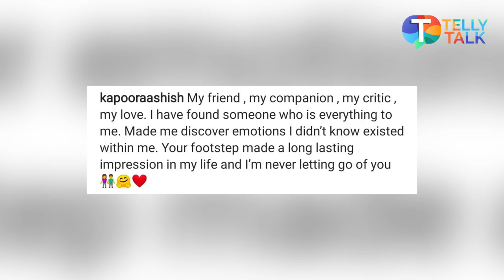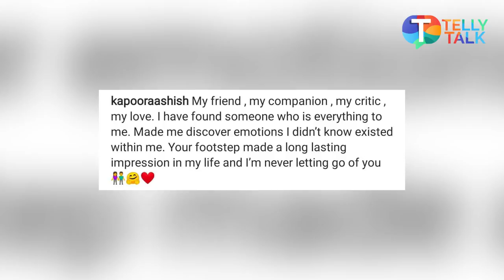Ashish Kapoor reveals details as he gets engaged to producer Pearl Grey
TV star Ashish Kapoor who is known for his role in the show Yeh Rishta Kya Kehlata Hai has announced his engagement with Mann Ki Awaaz Pratigya 2's producer Pearl Grey on social media. Ashish revealed that he has found someone who is everything for him. Ashish also shared pictures with Pearl for the first time and talked about his love for Pearl. There were rumours in the past about them dating but they managed to keep their relationship a secret after falling in love with each other while working together on the sets of Mann Ki Awaaz Pratigya 2. Watch the video to know more.